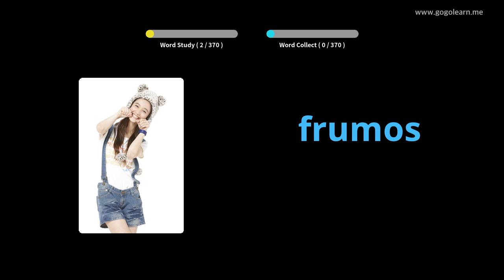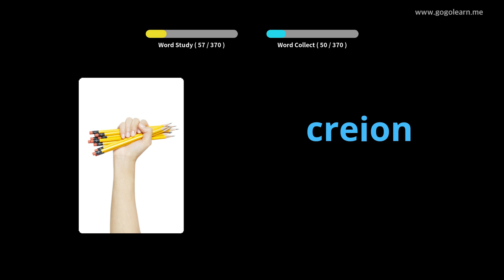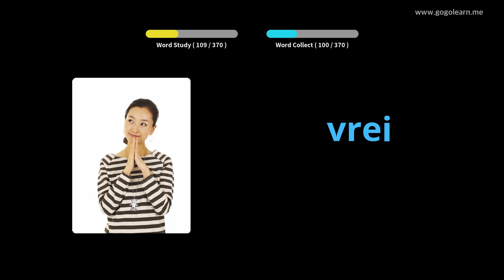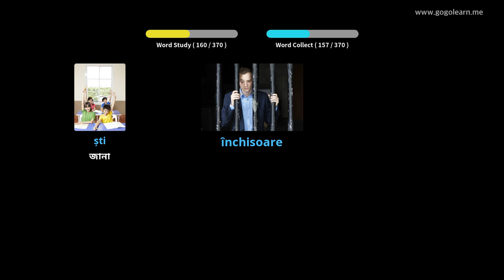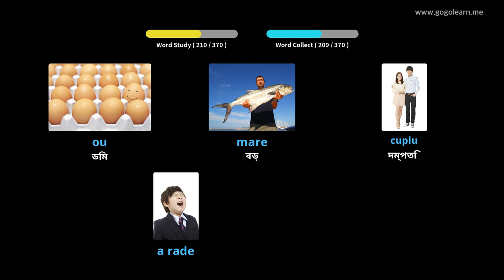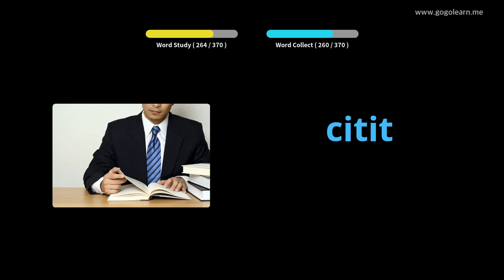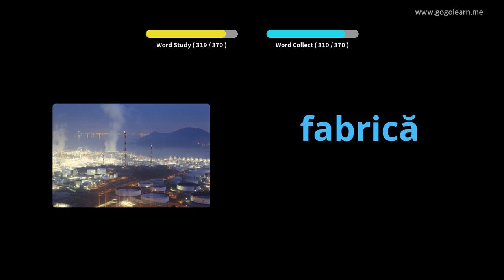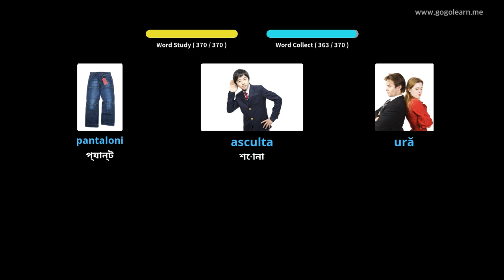রোমানিয়ান শব্দভান্ডার বেসিক শিশু | Golearn